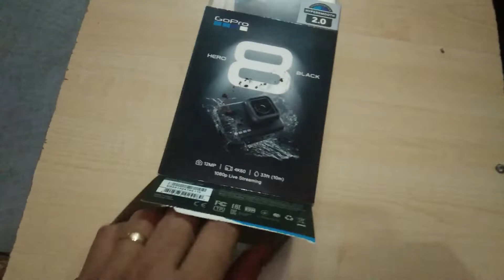GoPro Hero 8 Unboxing | Accessories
Vlog-008

GoPro Hero 8 and Accessories Unboxing.

Para mas maganda ang mga Videos sa mga susunod na Vlogs.